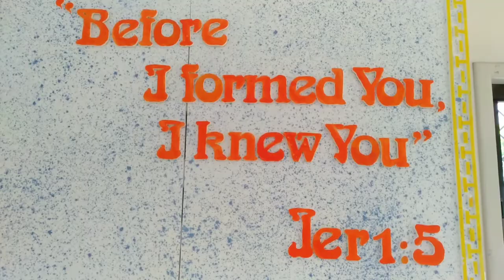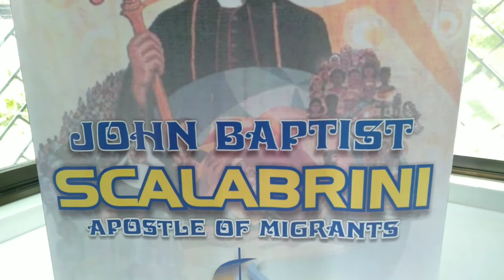Nasib Bujangan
persiapan tahbisan imam